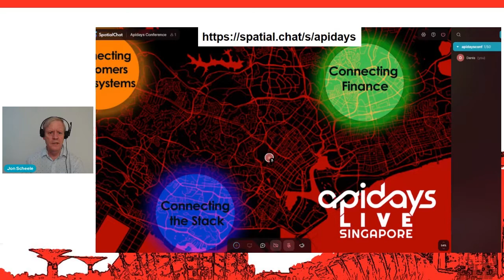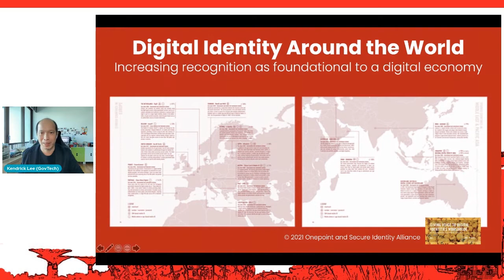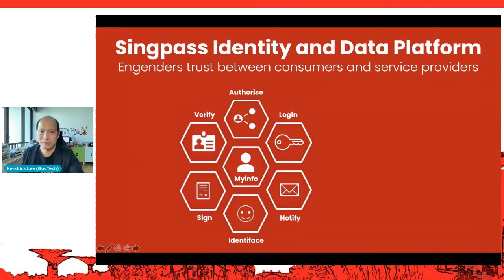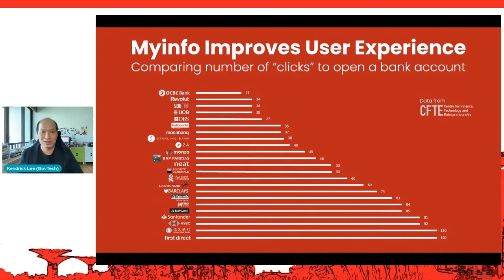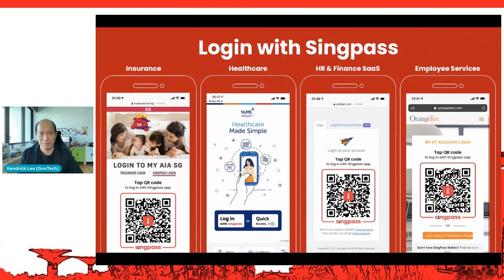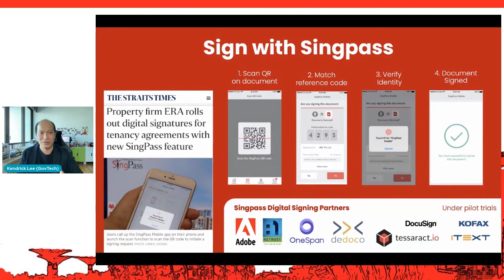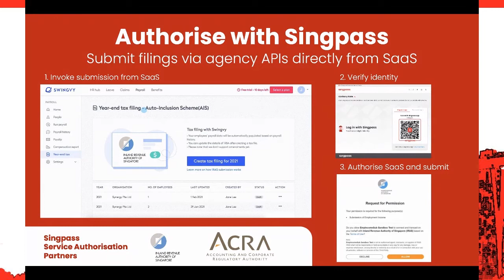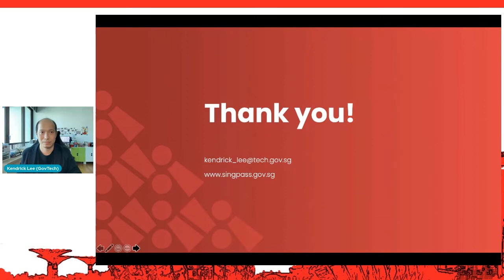Apidays LIVE Singapore 2021 - The Even Better Singpass for an Easier Connected Life By Kendrick Lee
The Even Better Singpass for an Easier Connected Life
Kendrick Lee, Director, National Digital Identity at Singapore Government Technology Agency (GovTech)